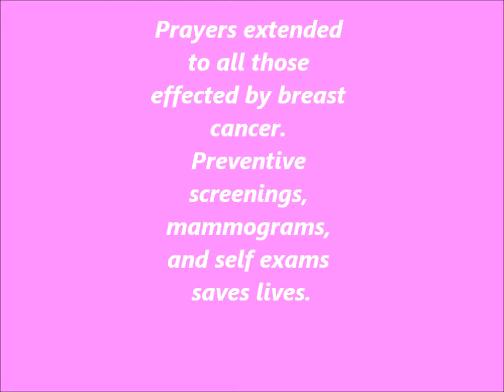Pedaling for Pink 2013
Annual fund raiser to benefit families in under served communities effected by breast cancer.